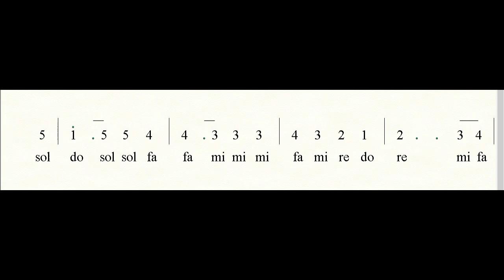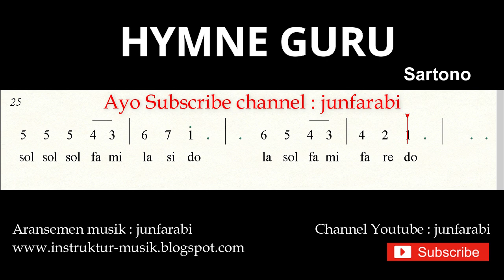not angka hymne guru / pahlawan tanpa tanda jasa - do = C Mayor - lagu wajib nasional - solmisasi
Not Angka Hymne Guru ciptaan Sartono, lagu ini judul aslinya adalah pahlawan tanpa tanda jasa. Nada dasar do = C Mayor.
Tutorial notasi angka lagu wajib nasional nada lagu hymne guru dilengkapi dengan doremi / solmisasi.

Lirik :

Terpujilah
Wahai engkau ibu bapak guru
Namamu akan selalu hidup
Dalam sanubariku

Semua baktimu akan kuukir
Didalam hatiku
Sebagai prasasti terimakasihku
Tuk pengabdianmu

Terpujilah wahai ibu bapak guru
Namamu akan selalu hidup dalam sanubariku
Semua baktimu akan kuukir didalam hatiku
Sebagai prasasti terimakasihku
Tuk pengabdianmu

Engkau bagai pelita dalam kegelapan
Engkau laksana embun penyejuk dalam kehausan
Engkau patriot pahlawan bangsa tanpa tanda jasa

not angka , notasi angka , hymne guru , pahlawan tanpa tanda jasa , melodi , nada lagu wajib nasional , doremi , solmisas , melodi lagu perjuangan